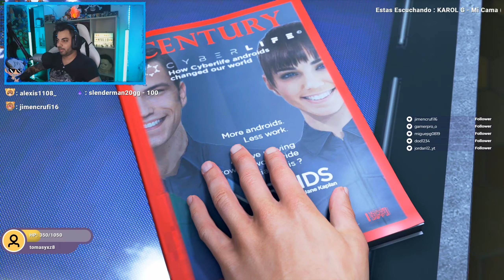DETROIT BECOME HUMANS - COMO COMENZO TODO - CAP 1 GAMEPLAY ESPAÑOL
Hola Amigos! En este gameplay en español de Dead by Daylight probamos el nuevo asesino, Pyramid Head!

Dead by Daylight es un juego de terror multiplayer de 4 contra 1, donde uno de los jugadores toma el papel de un asesino que debe acabar con la vida de los otros jugadores, todos ellos supervivientes, quienes a su vez deberán sobrevivir e intentar escapar.

💰💸 Donaciones 💸💰

Somos TeamNoS y básicamente lo que hago en mi canal es hacer de mi afición, los videojuegos, un modo de entretenimiento para todo el mundo. No soy el mejor jugador, ni el que mejor comenta, ni el que mejor edita, pero espero que aun así disfrutes a mi lado y junto a los amigos que me acompañan día a día haciendo vídeos. Un fuerte abrazo. Os quiero.

✅LISTA DE COMANDOS PARA EL CHAT
!apoyar
!redes
!loots
!reglas
mas por llegar

✅!!!CANALES RECOMENDADOS!!!✅

▶MI PC:
GPU: Nvidia Geforce gtx 1050 ti 4gb
CPU: Intel(R) Core(TM) i3-8100 CPU @ 3.60GHz  3.60GHz
Memoria: 8 GB RAM
Resolución actual: 1920x1080, 60Hz
Sistema operativo: Microsoft Windows 10 Pro Education

▶Pagina Donde Descargo Los Juegos Muy Buena Y También les Dejo Su Canal 100 % Seguro: Pagina